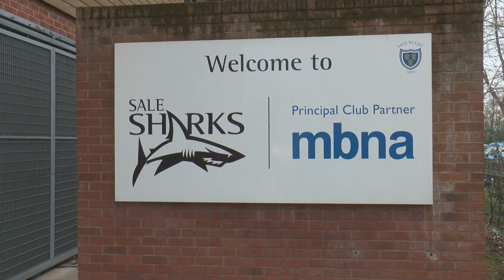PREVIEW: Leicester Tigers v Sale Sharks